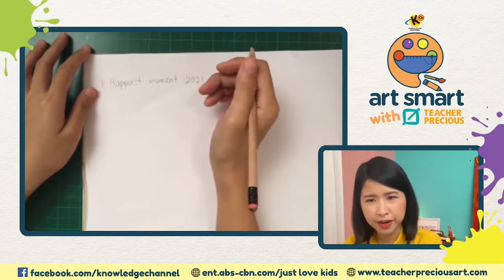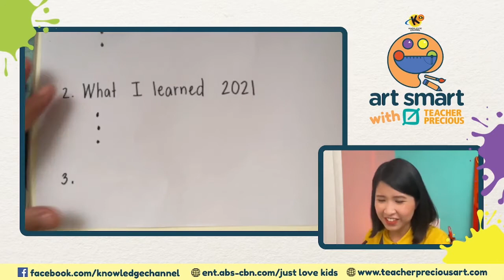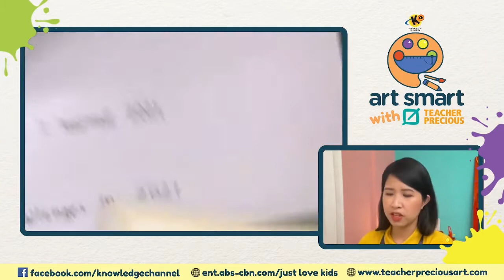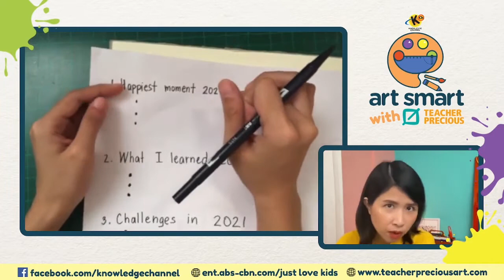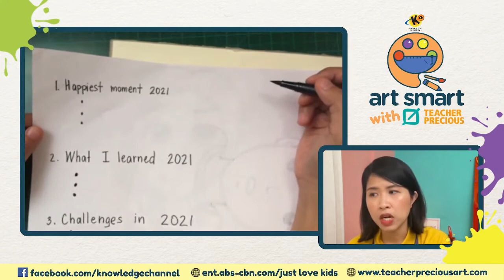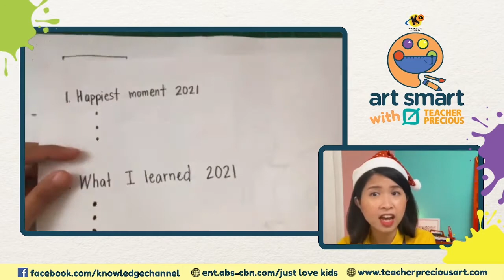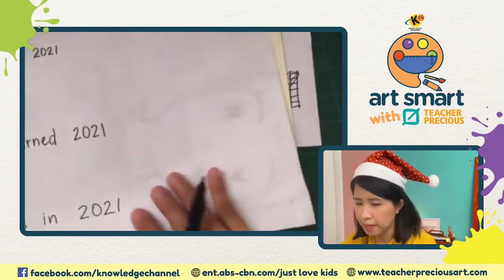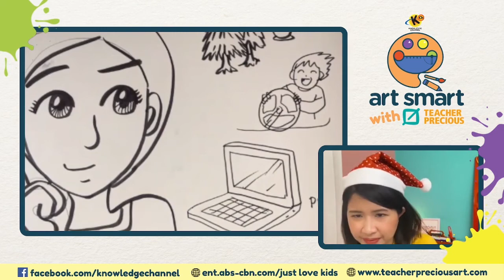My Story Highlights: 2021 Visual Diary | Art Smart with Teacher Precious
3rd Floor Main Building, ABS-CBN Compound, Sgt. Esguerra Ave., South Triangle, Diliman, Quezon City